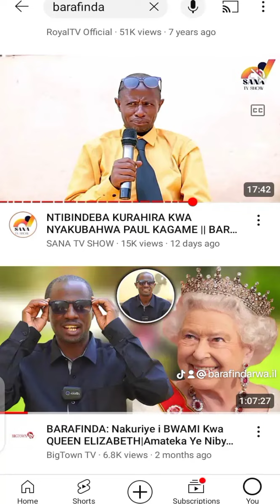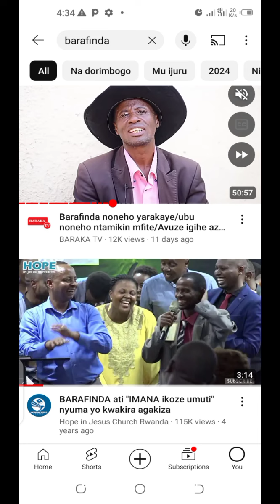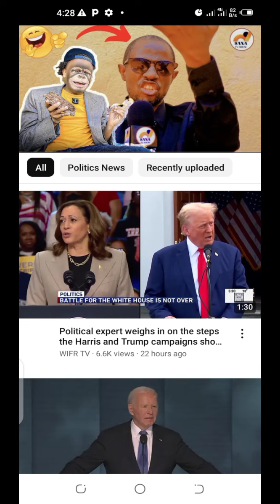BARAFINDA SEKIKUBO FRED DEMOKARASE NYAYO NZIZA YACU NSHYA Y'IGIFUTE